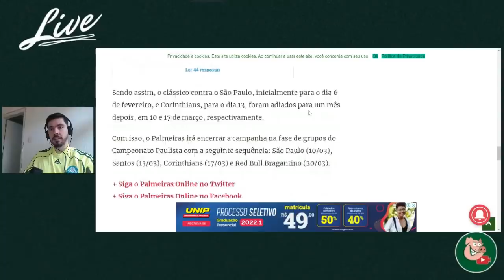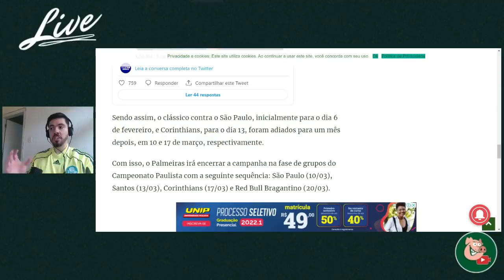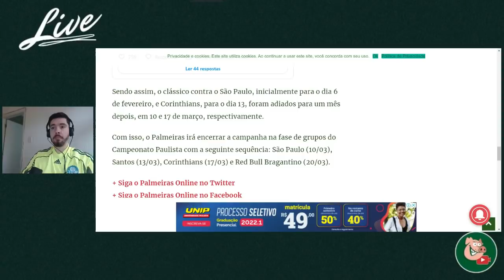NOSSA, O QUE A FEDERAÇÃO FEZ COM O PALMEIRAS....